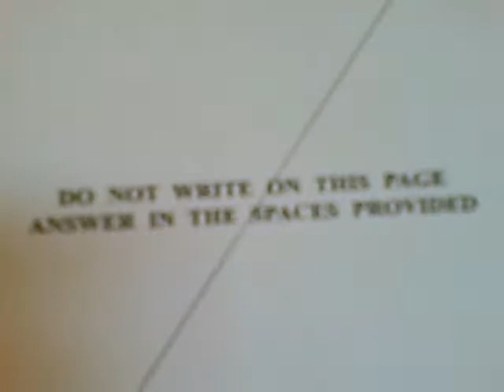Elena Shops At Whores-r-us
Huzaaah.
Super-Mega-Awsome pack... of stuff...
Includes and overnight bag ;)
This is our second meet for the scond, third and forth Turk photoshoot, they were all in the same day.
And Alice (TheAnimeKid) otherwise known as Kid is Elena and we love her, she makes an amazing Elena.
I (CentrIfficus) was Tseng because. I was.
Dan (Jimjimjimmyjimjim) (Did i get that right? i bet i didn't.) (Thats his old one) (His new one is WeekendNinja) Was Two-Guns because he's awsome like that.
And Jenny (NeverCryMoon) was the photographer AND Rufus AND Dan's wig stylist because she's amazing and we love her.
Reno joined us later on but Rude couldn't because he was working in the kitchens for a wedding (It was a lov-er-ly day for a wedding) And he fails.
And we are all part of the cosplay group
Ramen Stand Production[s]
*Claps*